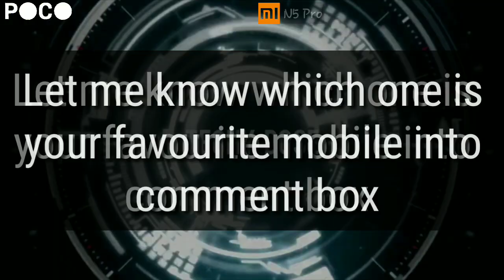Xiaomi Poco F1 vs Redmi Note 5 Pro Camera Test Comparison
Here is the video in which camera comparison of Xiaomi PocoPhone f1 vs Mi A2.

Xiaomi PocoPhone f1 Camera Specifications
MAIN CAMERADual12 MP, f/1.9, 1/2.55", 1.4µm, dual pixel PDAF

Xiaomi Redmi Note 5 Camera Specs
MAIN CAMERADual12 MP, f/2.2, 1.25µm, PDAF
5 MP, f/2.0, 1.12µm, depth sensorFeaturesDual-LED flash, panorama, HDRVideo1080p@30fpsSELFIE CAMERASingle20 MP, f/2.2, 1/2.8", 1µmFeaturesLED flashVideo1080p@30fps

Poco f1 vs note 5 pro camera
Poco f1 vs redmi note 5 pro camera comparison
Pocophone f1 vs redmi note 5 pro
Pocophone f1 vs redmi note 5 pro camera test
Poco f1 vs mi note 5 pro
Redmi note 5 pro vs poco f1
Poco f1 mi note 5 pro camera
Poco vs 5 pro camera
Poco f1 vs mi note 5 pro camera comparison review
Xaomi note 5 pro vs xaomi poco f1 camera comparison
Mi note 5 pro vs poco